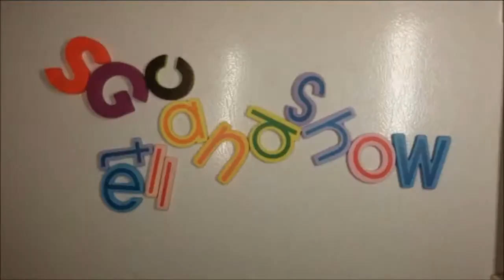The Walking Dead Season 5 Episode 3: Talk the Walk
Where's Beth?!